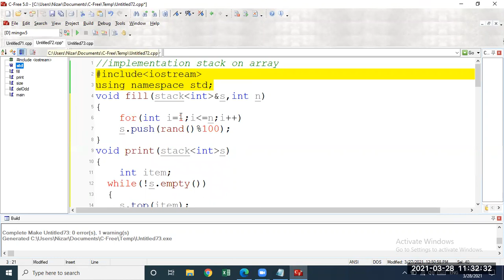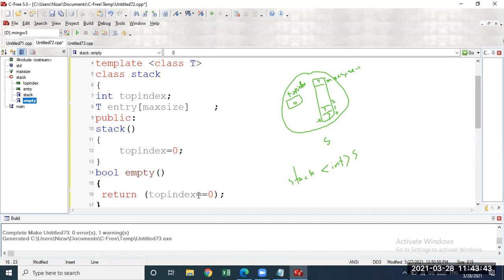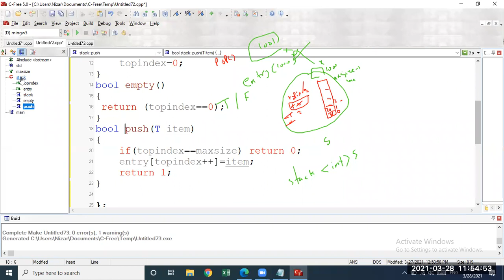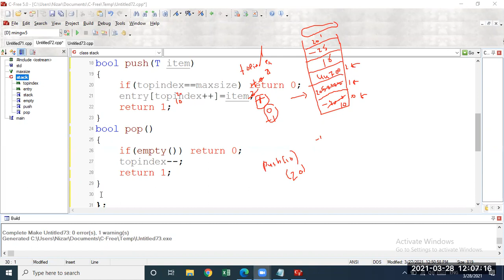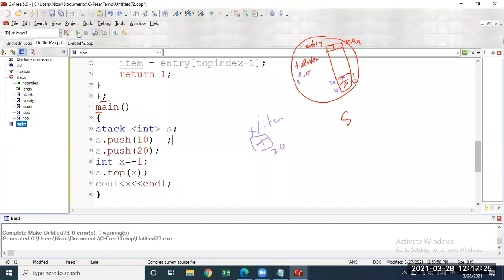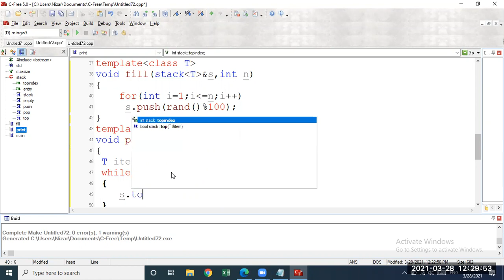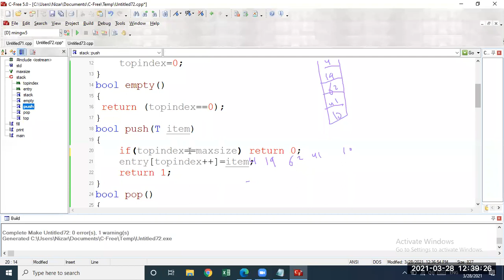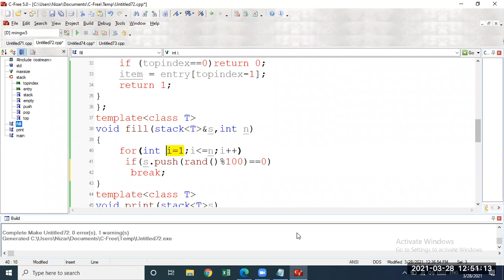هياكل البيانات محاضرة - 3 - Data Structures Lecture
محاضرة مسجلة لشرح مساق هياكل البيانات Data Structures
د. نزار شهاب